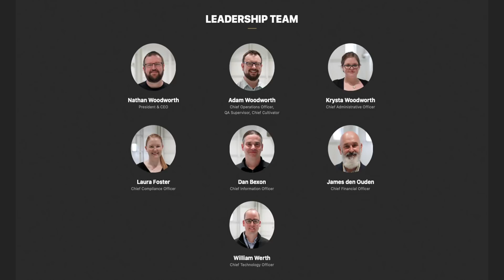James E. Wagner Cultivation (JWC) Tour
At Cannabis Wiki, we want to show the world what the cannabis community is all about. We want to tell you the real stories, behind the scenes as it is, bringing you the stories that matter. That’s why we were thrilled when this opportunity arose; to tour the James E. Wagner Cultivation (JWC) operations in Kitchener with none other than Dean Blundell.

JWC has been on our interview list for some time now, as they have been known for their high standards and having a very patient centric culture. Clearly, this is a happy culture that can be seen as we toured their facility. People were smiling all around; maybe it was something in the air? Turns out, JWC is also an innovator, as this operation is one of the largest aeroponically grown cannabis facilities in Canada.

Special thanks to Nathan Woodworth, Charlene Hancock and Matt Ladner from JWC for taking time out in their day and making this possible. Thanks to Dean Blundell, Graham Kritzer and Gerald Major for also making  a fun and memorable day.

On behalf of Cannabis Wiki, thank you for having us and joining us on this endeavor.  We look forward to many more fun and innovative projects.